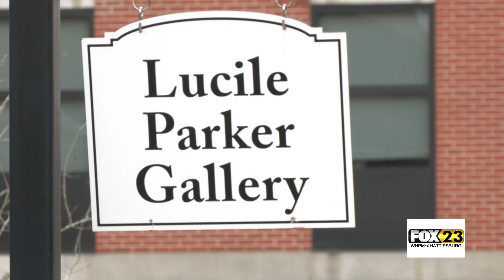William Carey University's New Exhibit